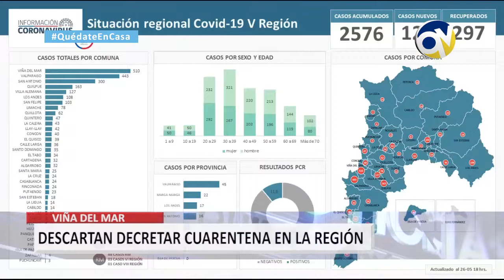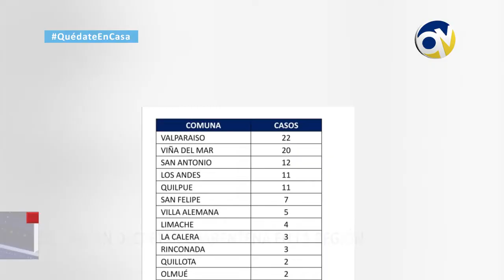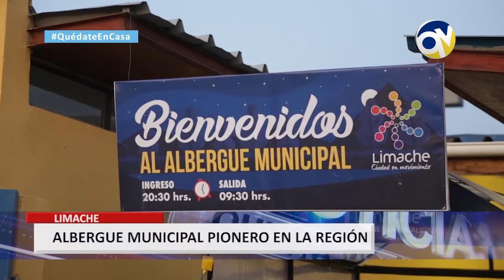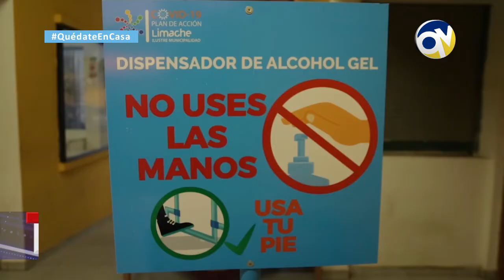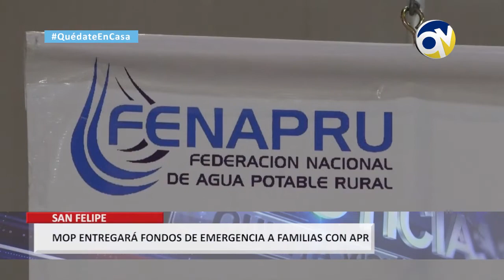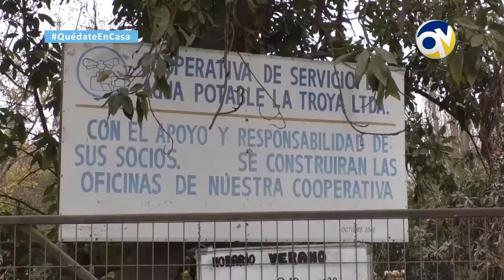QV Noticias Resumen Semanal